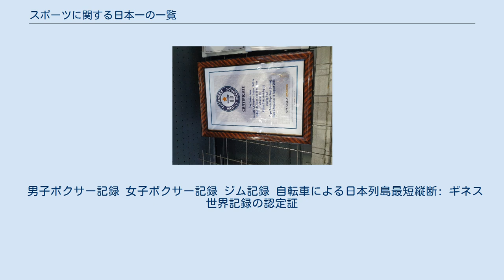スポーツに関する日本一の一覧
世界の最たる事物・事象の一覧
日本一の一覧 」 スポーツに関する日本一の一覧 スポーツに関する日本一の一覧（にっぽんいちのいちらん）は、スポーツに関する日本で一番や一位の一覧。
 以下の記事も参考のこと。
 日本 メジャーリーグベースボール Jリーグ 特記無きものは選手としての現役通算記録。
また通算記録についてはJ1リーグのレギュラーシーズンのみを対象とし、その他の記録も特記のないものは全てJ1での記録。
 個人記録 チーム記録 川崎フロンターレ。
 30戦（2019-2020年、ブラウブリッツ秋田 、1シーズンでの記録は28戦。）※J3。
J2での記録はヴァンフォーレ甲府の24戦、J1での記録は大宮アルディージャの21戦（2012-13年）
 選手の記録 UEFA 男子日本代表 女子日本代表 ※オープン化以後 （2019年9月場所終了現在、ほぼ日本でしか行われていないスポーツのため、外国出身力士による記録も含め、便宜上ここに記載している） 日本ボクシングコミッション（JBC）が認定する記録のみを対象とする。
 男子ボクサー記録 女子ボクサー記録 ジム記録 自転車による日本列島最短縦断: ギネス世界記録の認定証